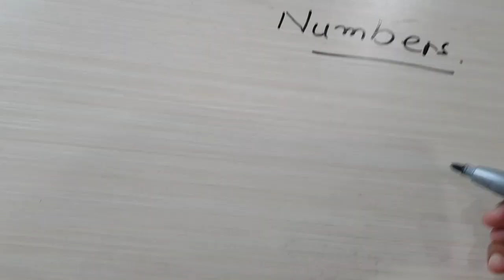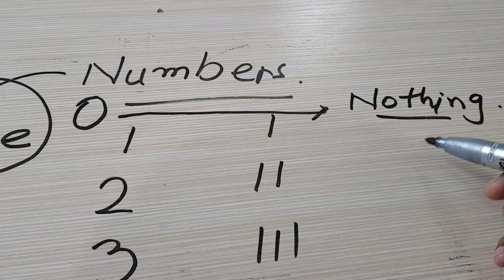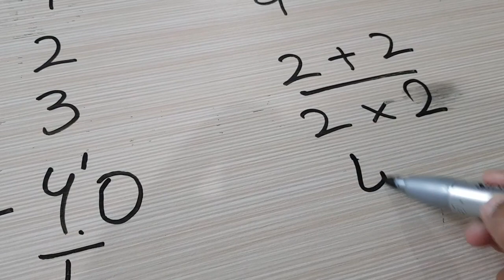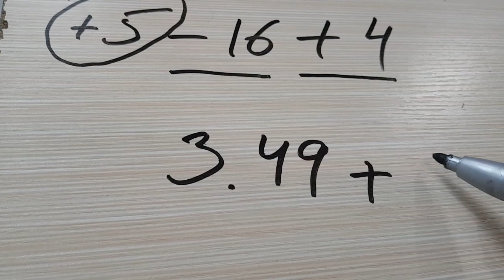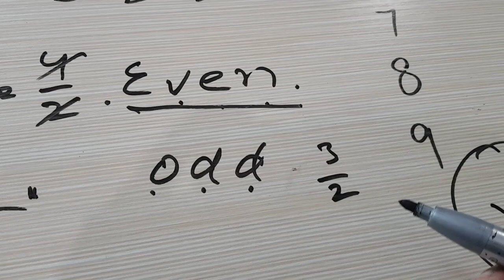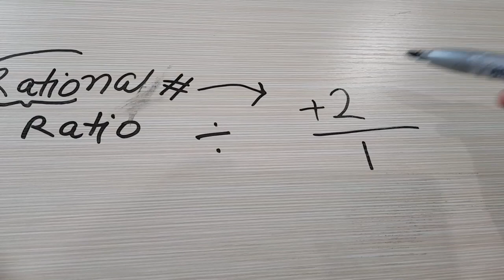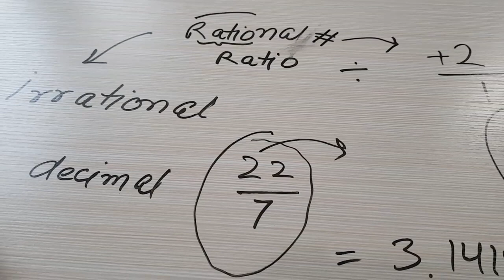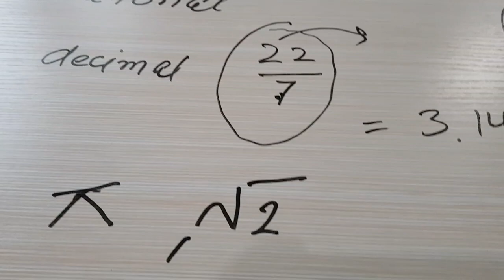Mathematics for Everyone | Every Mother Can Teach Her Kids Mathematics | Numbers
I have heard a lot of people saying they never liked mathematics and how it was so hard for them to pass that one subject when they were kids and now as it has been too long everything they ever learnt have been forgotten.

When it comes to teaching this subject to our kids we wave the white flag too soon and give this responsibility to a professional.

The purpose of this series of mine is to prove to you ladies that we can also do that.

Maths is not only easy but it's also great fun.